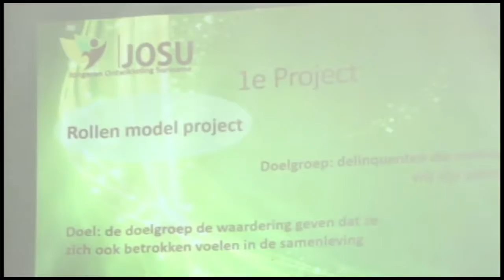31 01 2017 Opendag Stichting JOSU